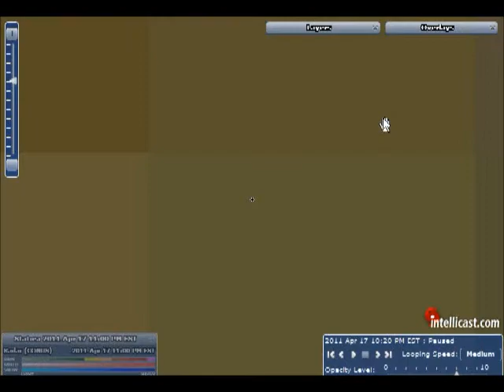Weather Modification Update 4-17-11 Rings Spotted in Kentucky, Michigan and Kansas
An update before I went to bed on the radar and noticed interesting rings located across the State of Michigan. 2 rings in Kentucky that may cause damage through out the state and a small ring around North Plate Kansas. Keep an eye out on these locations within 24-48 hours storms usually pop up. Audio issues occur in the video, could not fix them so my apologizes for that. If you know anyone in the possible effect areas please contact them soon.

Peace, Love, and God Bless